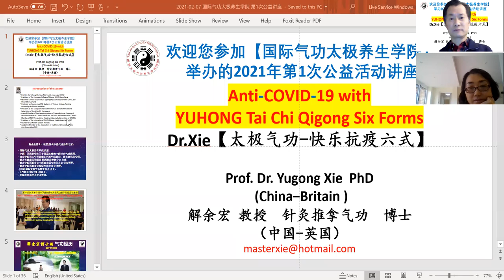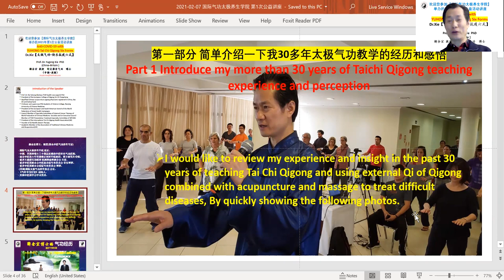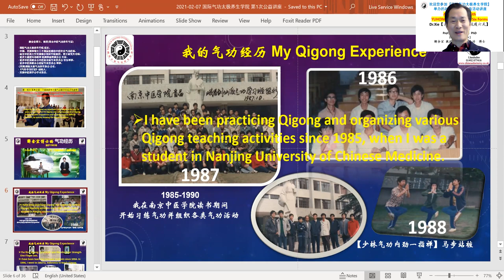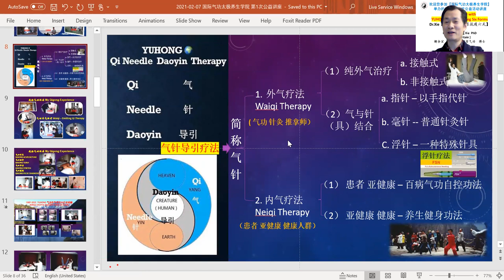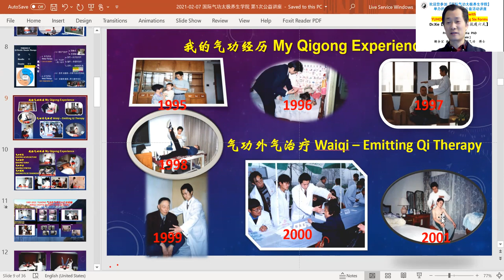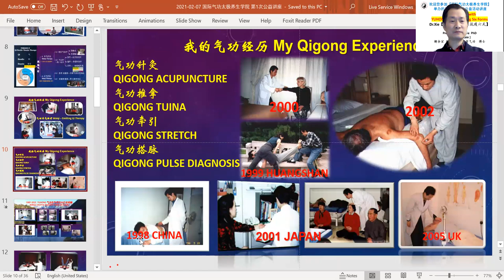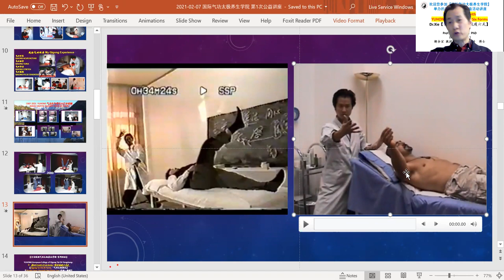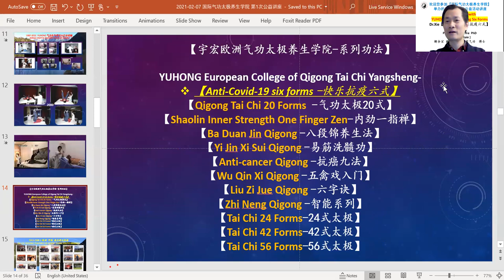2021 02 07 【国际气功太极养生学院】2021第1次公益活动讲座 解余宏博士 Dr Yuhong Xie 太极气功快乐抗疫六式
解余宏博士 Dr Yuhong Xie 的气功经历介绍